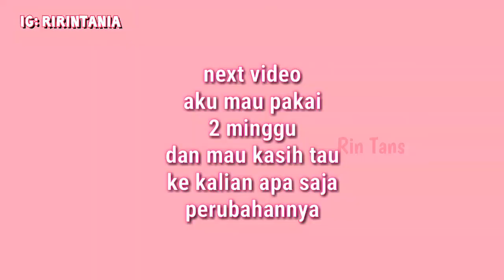CARA PAKAI SERUM WARDAH LIGHTENING SERUM AMPOULE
Assalamualaikum wr. wb. Kali ini Rin Tans buat video tips kecantikan CARA PAKAI SERUM WARDAH LIGHTENING SERUM AMPOULE | SERUM AMPOULE WARDAH ini merupakan review skincare Wardah terbaru yaitu serum wardah yang memiliki Niacinamide 10 x memiliki kekuatan mencerahkan lebih tinggi sehingga bisa memudarkan dan menghilangkan bekas jerawat dan noda hitam dijajah lainnya...
Serum lokal ini harganya terjangkau banget tapi kira kira beneran bagus ga ya...
Nah disini aku pakai dan buktikan sendiri jadi buat kalian harus nonton dulu ya sebelum beli serum ini... untuk pengetahuan kalian kalo serum ini tuh cocok atau engga...

Info pembelian
Aku beli serumnya itu di shopee karena memang lagi banyak dicound, apa lagi sekarang lagi discound gede gedean sampe tanggal 7 juli 2021...
Jangan sampe ketinggalan, kepoin aja dulu
Pembelian min Rp 100.000 kalian bisa dapet cashback 15% sampai Rp 25.000 dengan memasukan kode voucher: SHOPEEIA77
-kode voucher ini berlaku khusus untuk 20 orang dengan 1 orang 1 kali pakai, jadi tidak bisa di pakai ulang ya...
-khusus untuk pembelian dari link shopee yang udah aku cantumkan diatas ya...
-Khusus untuk pembelian produk di shopee
Berlaku sampai 11 juli 2021
Jangan sampe keduluan orang... 😀

Oke deh nonton video cara pakai serum Wardah lightening serum ampoule | serum ampoule wardah ini sampai habis yaa, supaya dapet ilmunya dan bermanfaat buat kalian...
Happy watching guys, thanks youuu 😘

Produk: WARDAH

Editing: mod kinemaster, pixellab, photo editor pro polish, picsart, ryzenrise highlight.

Translate dilakukan oleh pihak youtube
Aku hanya mempubliknya... thanks youtube 😘
Jadi mohon maaf kalo ada salah katanya hehehe 😘